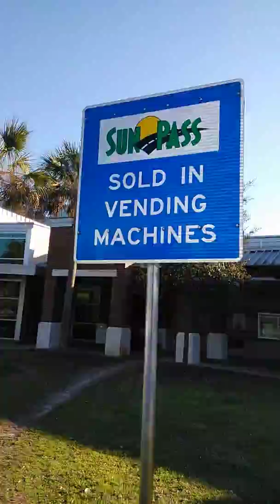Later today just made it to rest stop in Florida